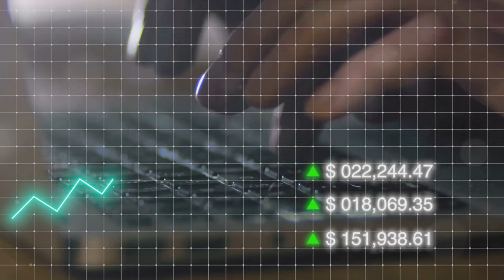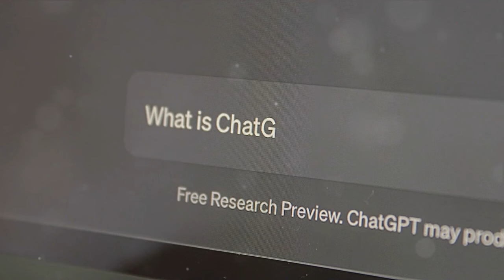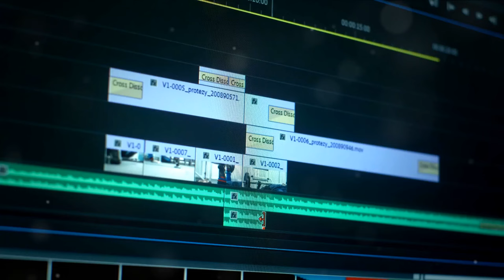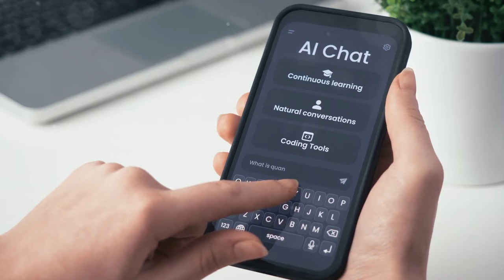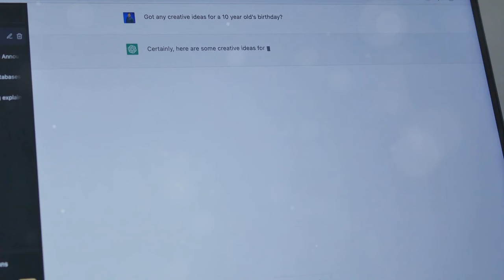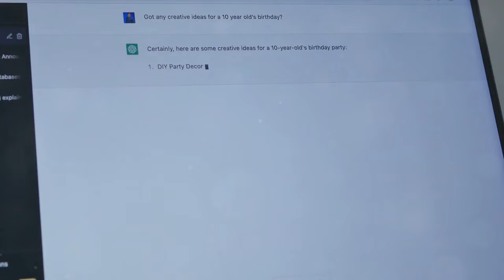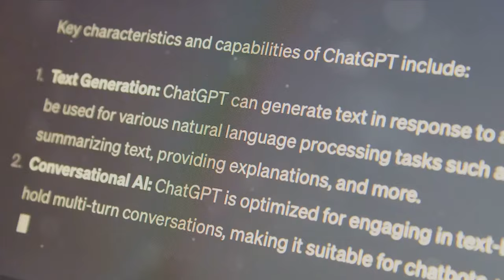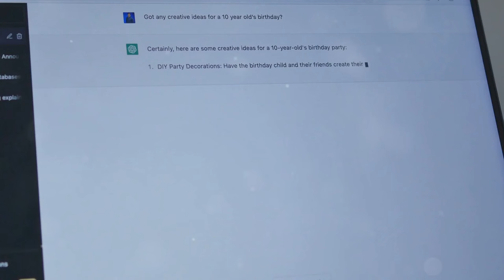10K a Month Step by Step Guide with Invide0 and chat GPT